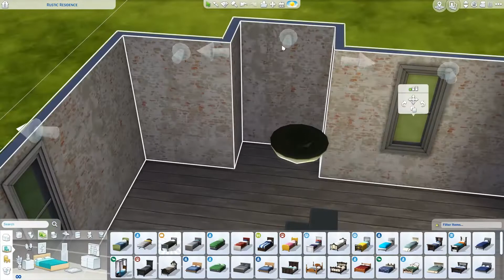Sims 4 Speed Build: One Bed Cottage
Hi Everyone! In this video I build this cosy and stylish one bedroom cottage. Perfect for a single sim or a couple. I hope you enjoy the video!